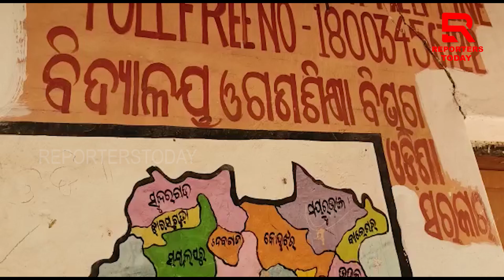ସ୍କୁଲରେ ପଡିଛି ତାଲା, ମନଇଚ୍ଛା ଆସୁଛନ୍ତି ଶିକ୍ଷୟତ୍ରୀ